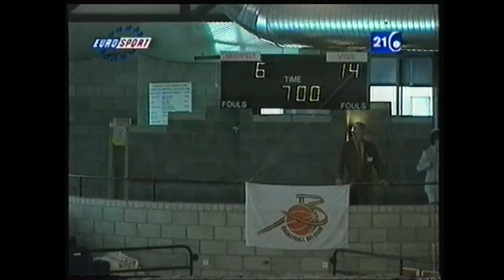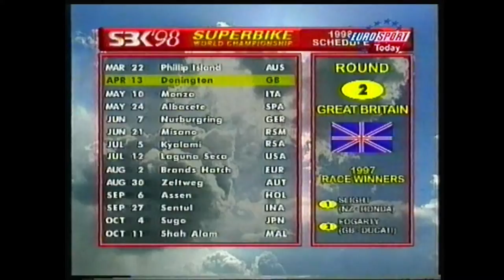Eurosport 21 - 13 Avril 1998 - Tour des Salles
Ancienne numérisation inédite.